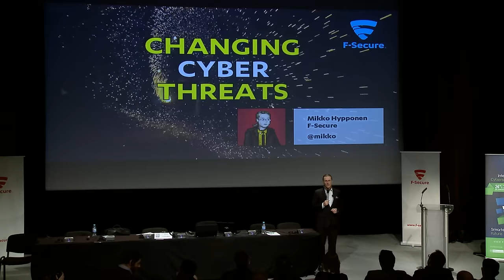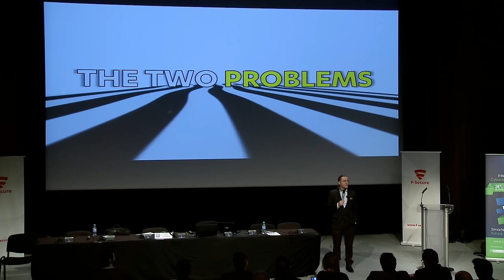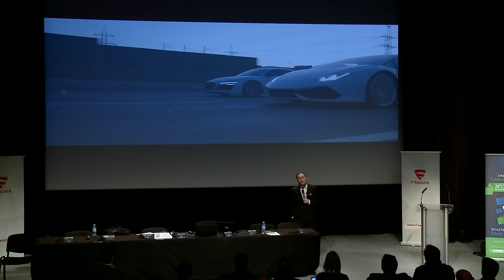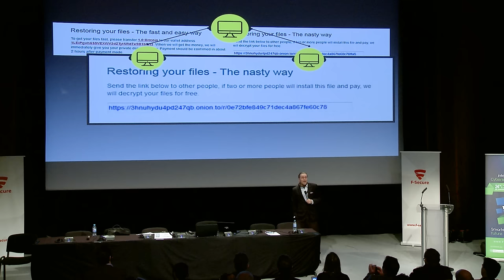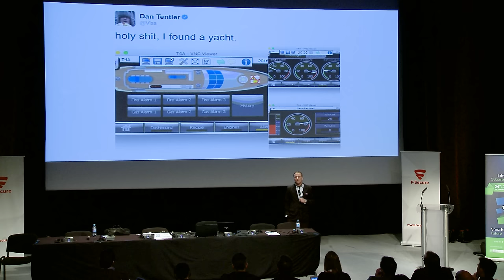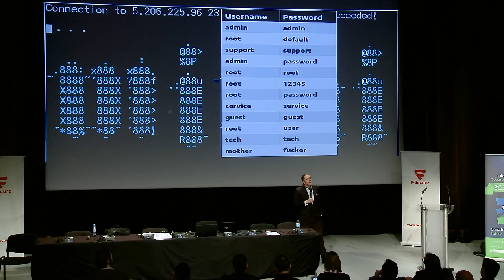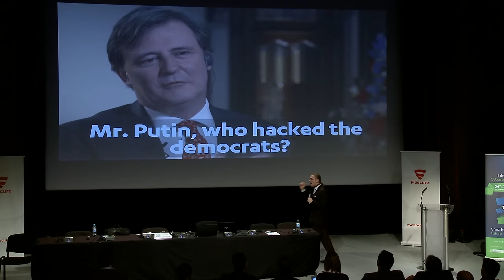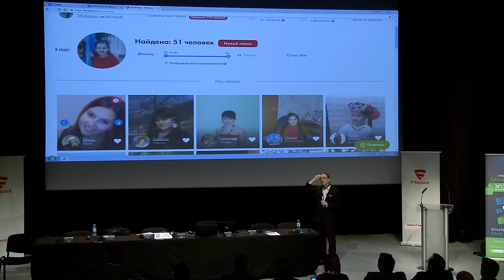Mikko Hypponen on Changing Cyber Threats at Le FIC 2017 -- The International Cybersecurity Forum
Mikko Hypponen speaks at FIC (International Forum Security) in January 2017 in Lille, France.
Topic: "Changing Cyber Threats".

Subtitles available in French !